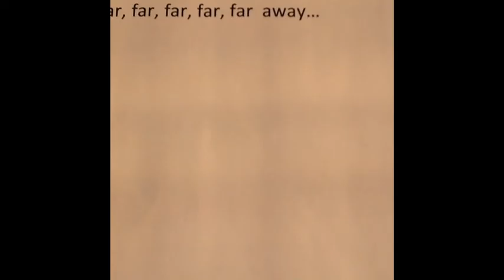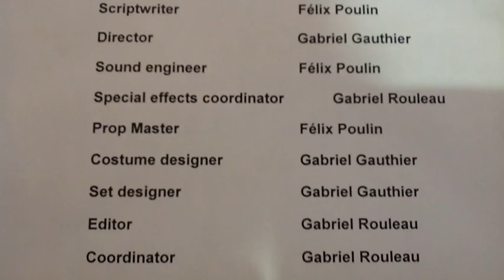Sweded Movie: Star Wars V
Piou Piou